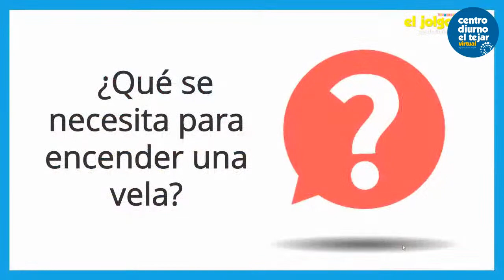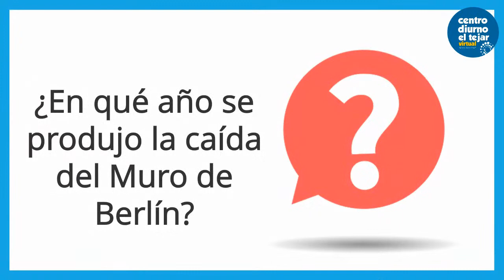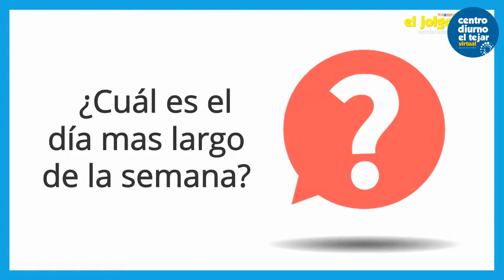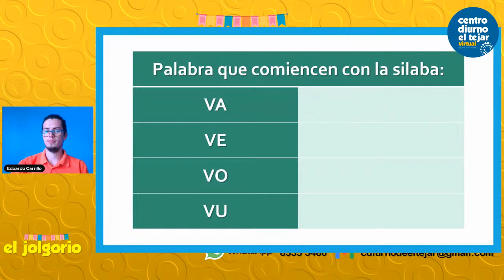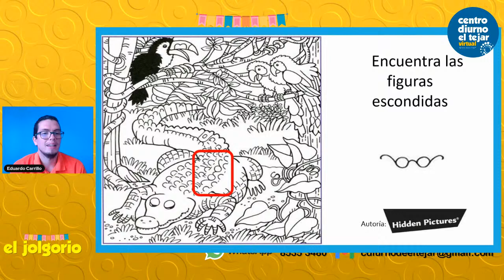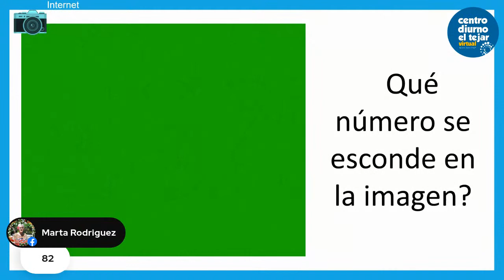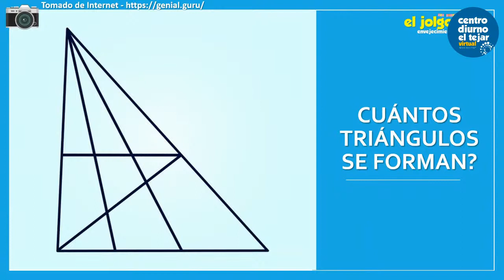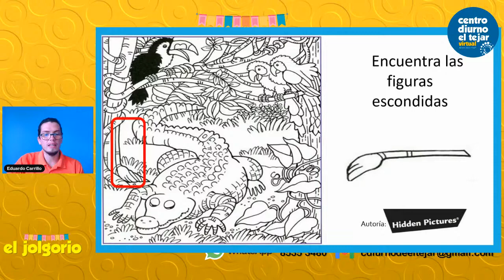El Jolgorio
Taller virtual para las personas adultas mayores del Centro Diurno El Tejar, de Costa Rica y del Mundo Mundial.